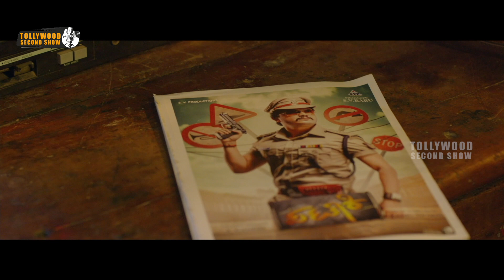ఫోన్ లో మాయమాటలు చెప్పి | Turning Point Movie Scenes | Bhavana | AsifAli | Aju Varghese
Watch Bhavana's TurningPoint Movie Scenes.

Starring: Bhavana, AsifAli, Aju Varghese, Siddique, Saiju Kurup, Kalabhavan Shajon, Rahul Madhav, and others.
Director: Rohith V. S.

Synopsis:
Omkar, an introverted sales professional, loses his memory and goes through a series of adventures. During his quest to learn about his true identity, he falls in love.